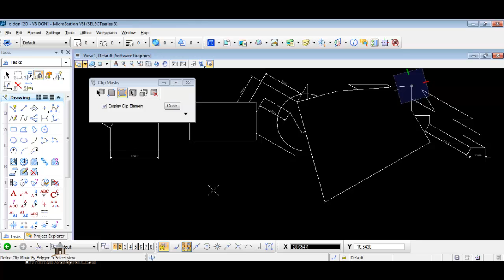microstation 10 clip mask مايكروستيشن شرح عربي